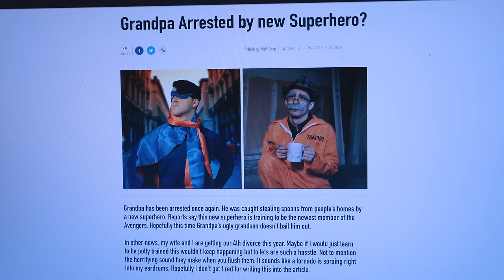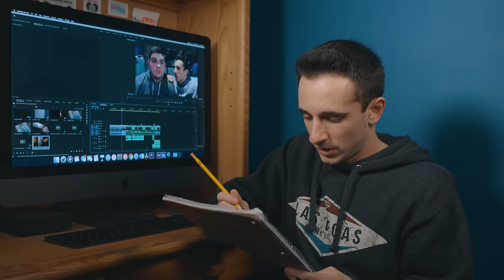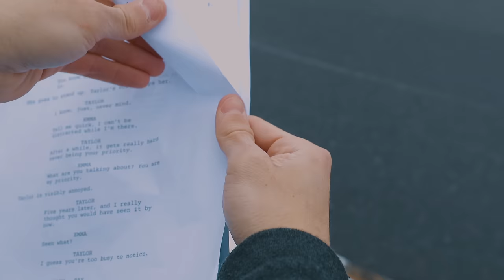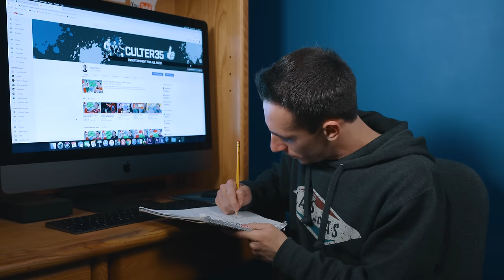New AVENGERS Member? MY FRIEND IS A SUPERHERO!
My friend is in training to be the newest member of the Avengers.

Sign up for a 30 day free trail here!

Written by: Anthony Mennella & Ryan McCauley
Directed by: Anthony Mennella
Filmed by: Anthony Mennella, Ryan McCauley & Christopher Mennella
Edited by: Anthony Mennella

Cast:
Anthony Mennella as Himself/Grandpa
Ryan McCauley as Himself/Avenger
Christopher Mennella as Himself
Larry Mennella as Himself